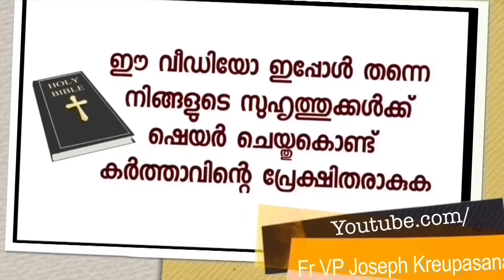പ്രത്യക്ഷീകരണ പ്രാർത്ഥനയുടെ ആദ്യ അമ്മ അനുഗ്രഹം.ഈ സാക്ഷ്യം വിട്ടു കളയരുത്.